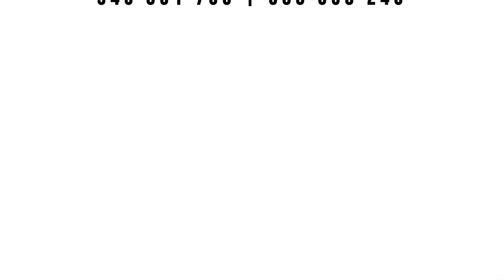Asador Restaurante Beheko Plaza